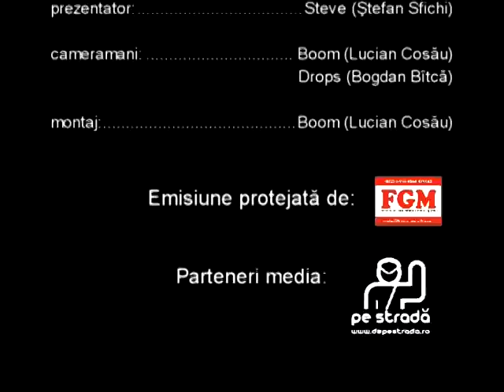VIS 15.02.2010 - BAC proba orala